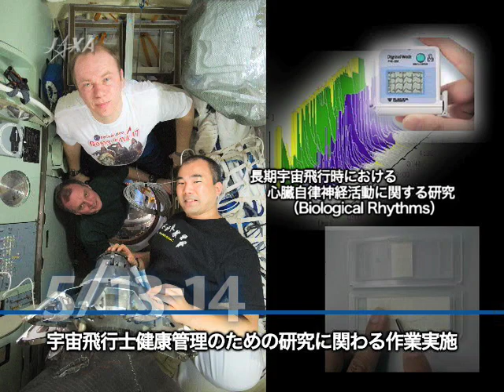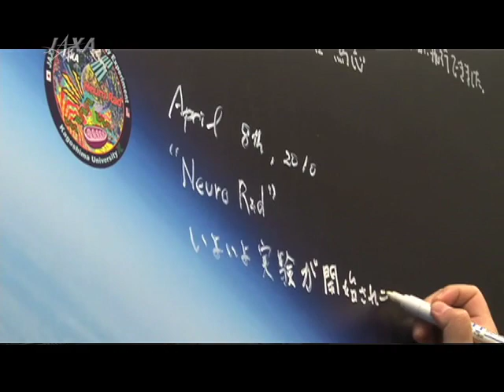SPACE@NAVI-Kibo WEEKLY NEWS 第103号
「きぼう」で行われている実験、特に5月6日に実験が終了した「Neuro Rad実験」を中心に野口宇宙飛行士の解説を交えてお届けします。またSTS-132（ULF4）アトランティス号の打ち上げの様子などISSの最新情報もお送りします。